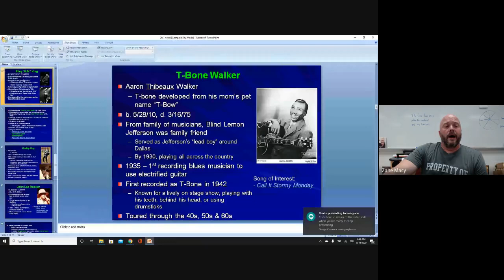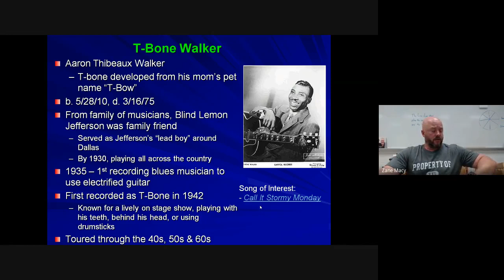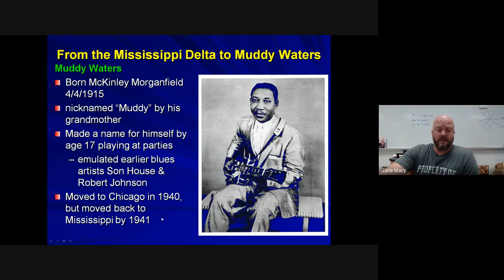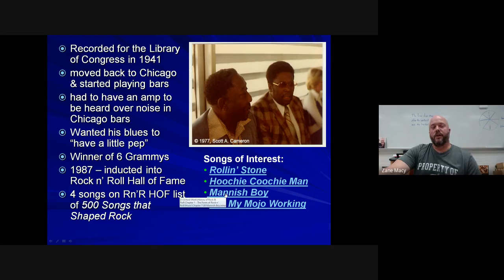HRR Ch 1 Lecture Part 2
Week of 9/7-9/11/20